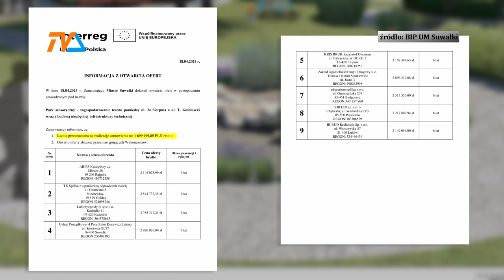Miasto dołoży kosztem ulic? |TV SUWAŁKI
W miniony piątek informowaliśmy, że na włosku wisi powstanie parku sensorycznego. Zaledwie 3 dni później, zapadła decyzja, że pomimo znaczącego przekroczenia zaplanowanej przez ratusz wartości inwestycji, realizacja nowego terenu zieleni dojdzie do skutku.